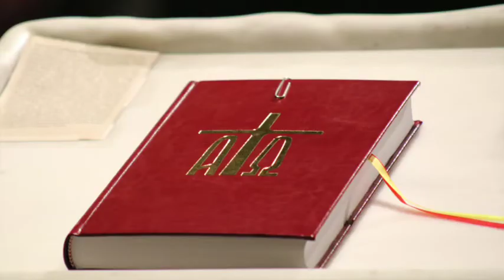Uwielbienie Lato 2017 Miłość Twa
Zaproszenie na Uwielbienie Jezusa Chrystusa w Eucharystii do Lichenia - każdy pierwszy wtorek miesiąca, kościół św. Doroty, godz. 20:00. Zaprasza Ekipa dla Jezusa.